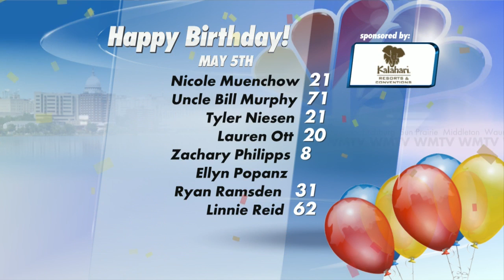Birthdays and This Day in History 5-5-15